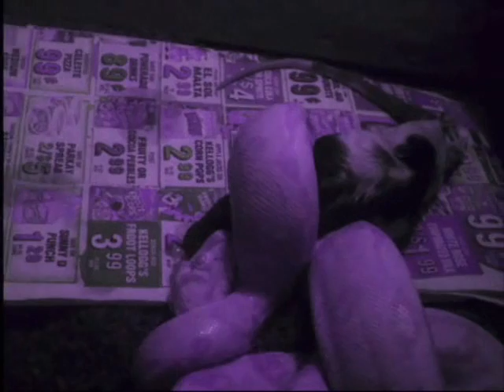Red Tail Boa & Albino Boa Snake Feeding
Nice New Video